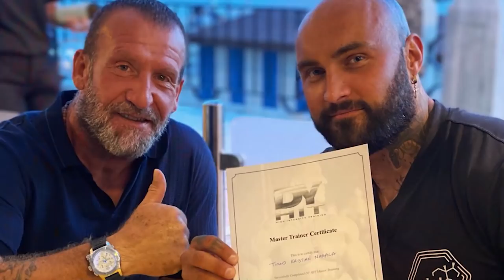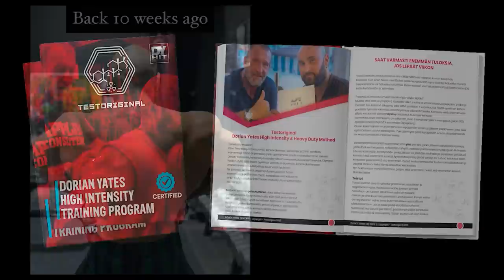Tarinoita | Elämänohjeita | Reverse Diet | Original Cast #15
Time stamps:
00:00 -  Intro

01:29 - Kohosen kuulumiset & Tampere

11:00 - Kohosen treenaaminen vs harrastus bodaus

21:40 - Kuuluuko maito ruokavalioon?

25:20 - Reverse dietti

37:32 - Dietin jälkeinen lepo

40:18 - Erikoisin kokemus seuraajan kanssa

50:39 - Ainut tärkeä asia on positiivinen asenne

56:14 - Elämän ohje 18v itsellesi

1:03:07 - Mitä kehonrakennus on?

1:05:00 - Mitä tekisit jos saisit 100 tuhatta euroa

1:11:50 - Millä korvaat peck deckin salilla?

1:12:30 - Mikä on paras kahvi?

1:13:40 - Millon olit viimeksi strippi klubilla?

1:14:41 - Mikä on elämän tarkoitus?